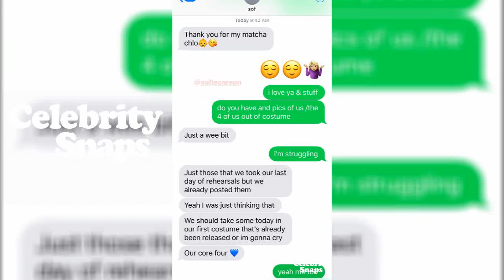Dove Cameron Instagram Stories | July 15th 2018